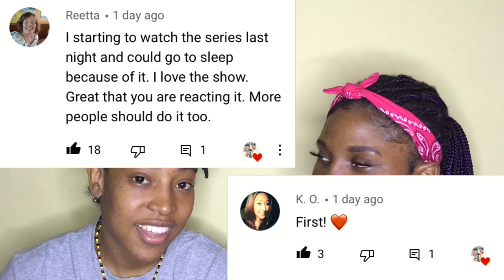MY NAME (마이 네임) Season 1 Episode 2 Reaction